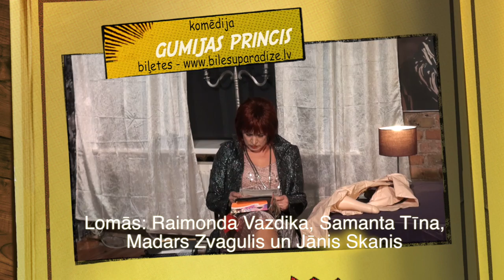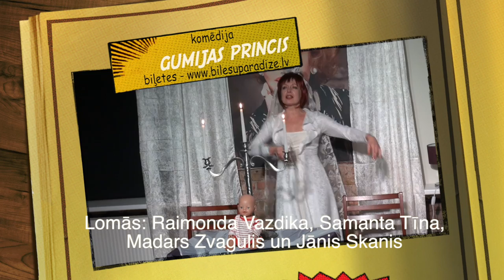Gumijas Princis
Oļega Bogajeva komēdija "Gumijas princis". Lomās - Raimonda Vazdika, Samanta Tīna, Jānis Skanis un Madars Zvagulis.

Kontaktinfomācija - 26100555